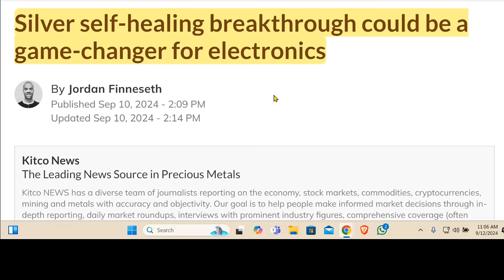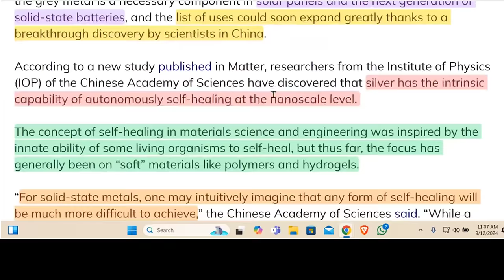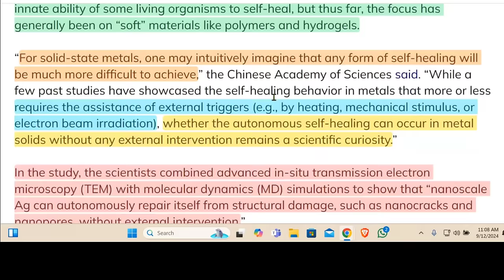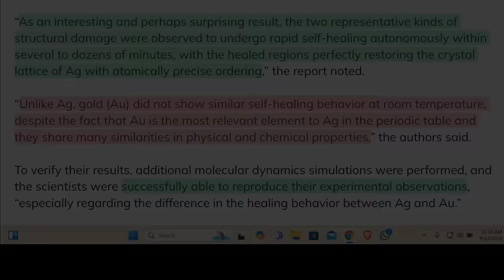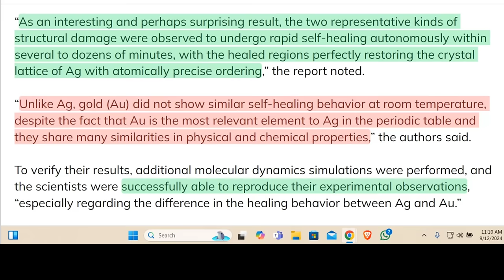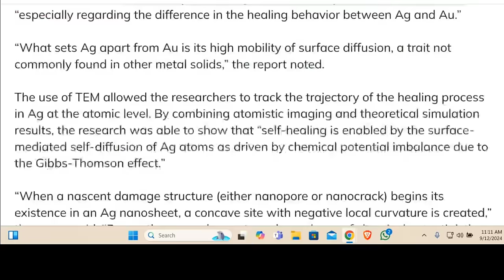⚡SILVER ALERT⚡ Revolutionary New Use for Silver Unveiled! 💥 (Gold Prices Surging Too!)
In this video, we dive into the groundbreaking discovery by Chinese scientists that silver has the ability to repair itself on a nanoscale level. This astonishing finding could revolutionize the silver market, opening up even more advanced applications in electronics. From batteries to solar panels, silver continues to prove its versatility and importance in modern technology. Join us as we explore the potential impact of this discovery on the future of silver and its growing role in our everyday lives. Don't miss out on this exciting update in the world of silver!

INCOME DISTRIBUTION
WEALTH DISPARITY
SILVER STACKING
SILVER NEWS
GOLD SPOT PRICE
SPOT SILVER
SILVER BULLION
INVESTING GOLD
PIMBEX
BULLION
Hecla HL
First Majestic AG
Newmont NEM
GDX
GDXJ
HUI Index
NUGT
JNUG
Wall Street Silver
Nasdaq
Stock market
Russel 2000
Dow Jones